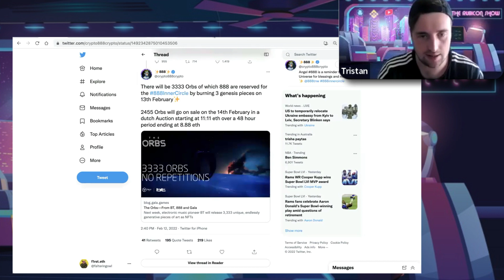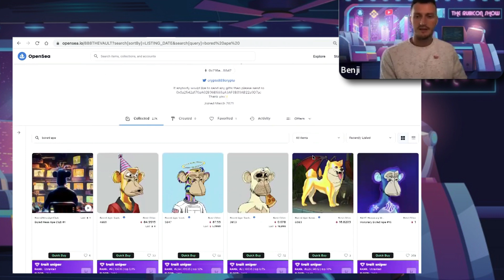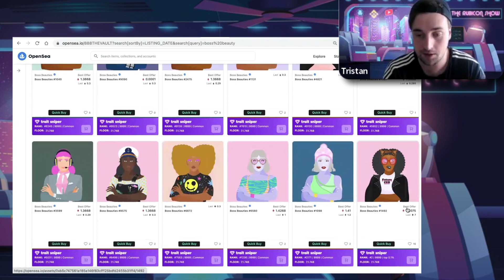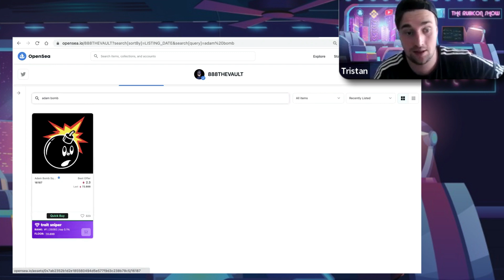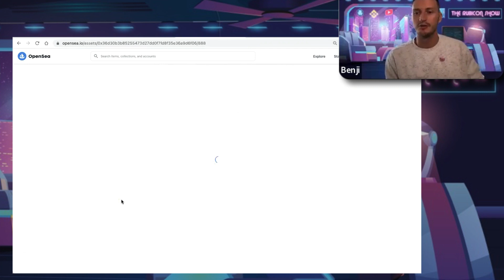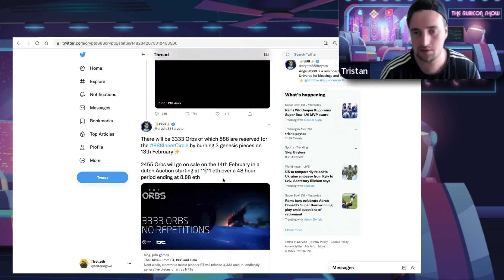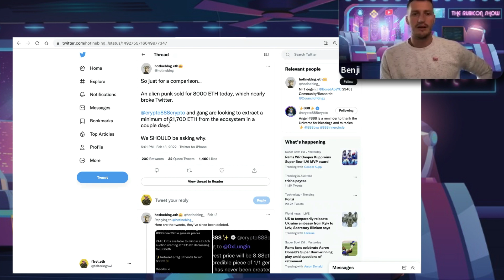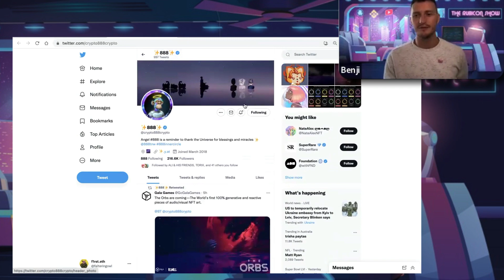INSANE Crypto Influencer NFT Launch Gets SLAMMED!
888 has been a huge player in the game for a while now and recently has come under fire for this crazy NFT drop set at a ridiculous price! We break down our thoughts behind it.

Let us know what else you'd like us to talk about!

Get a 14 Day trial for Skillshare and watch our Courses for free!